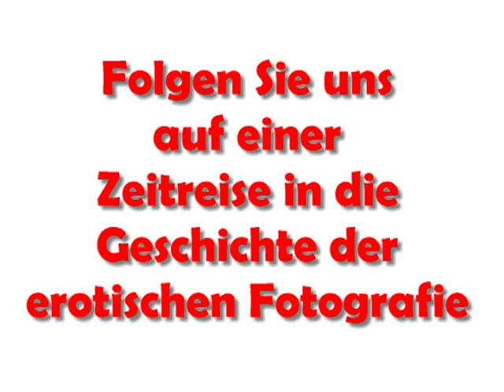Booktrailer: Opa's Schatzkästchen - Ein retroerotischer Bildband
Buchvorstellung des Buches "Opas Schatzkästchen" von Michel Cutter.  Dieses Buch ist ein Bildband, welcher sich mit dem Themenschwerpunkt der erotischen Fotografie der Jahrhundertwende aus den Jahren 1899 bis 1920 beschäftigt.  Es handelt sich durchweg um ästhetische Aufnahmen mit einem hohen künstlerischem Wert.

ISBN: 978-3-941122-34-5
Verlag: Twilight-Line, Krombach, 2009
Inhalt: 100 Seiten mit über 90 Fotografien